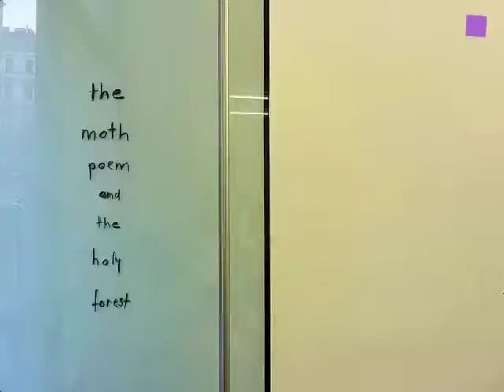theartVIEw - Gallerywalk Eschenbachgasse May 2012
The japanese/german artist duo Ei Arakawa & Nikolas Gambaroff show "Bodycard Testimonials" and their Two-Alphabet Monograms at Meyer Kainer. "Cumuliform" - gallery Steinek presents works on paper by the american videoartists´ Tony Oursler. Ugo Rondinone  has installed bronze trompe l'oeil objects under the title "The moth poem and the holy forest" at Krobath. Martin Janda shows photographies by Sharon Ya'ari called "Expectancy".